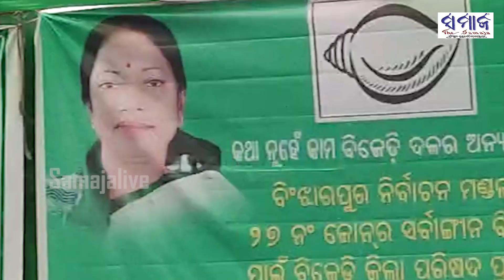ଭୋଟ ନଦେଲେ ପଛରେ ମତେ କହିବନି ! ବିଧାୟିକା ପ୍ରମିଳା ମଲ୍ଲିକ କ'ଣ କହୁଛନ୍ତି ଶୁଣନ୍ତୁ || Pramila Mallik